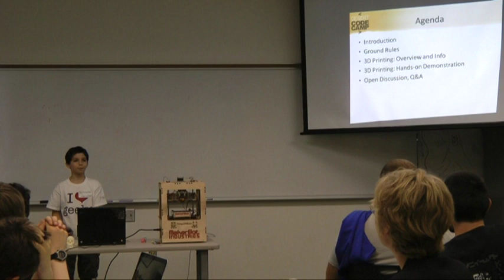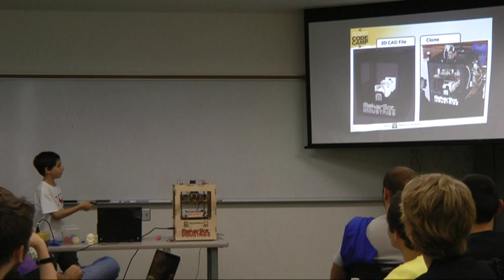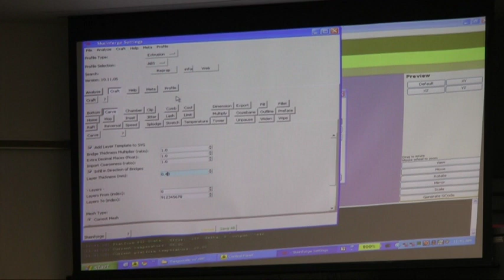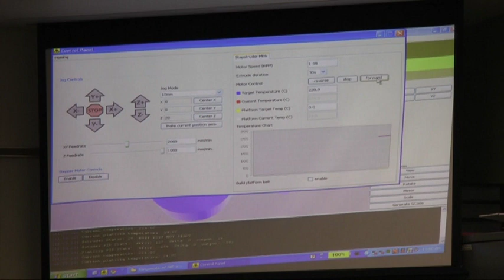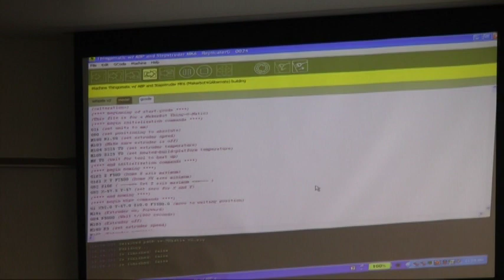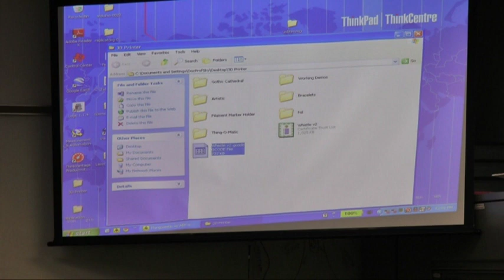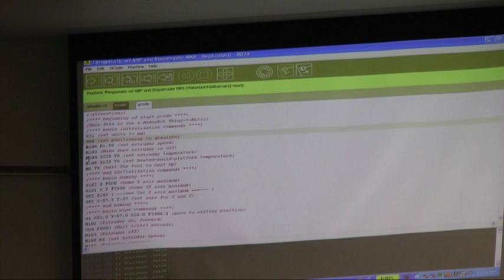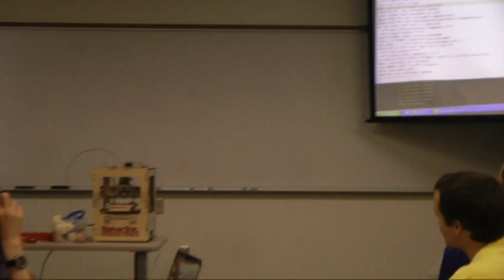3D Printing - Tutorial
@DocProfSky gives a talk on 3D printing at Desert Code Camp 2011 at Chandler-Gilbert Community College in Arizona.
He covers the basics of 3D printing then gives a live demonstration using a MakerBot Industries Thing-O-Matic 3D printer to print a whistle including the captive ball. A Q&A sessions follows.